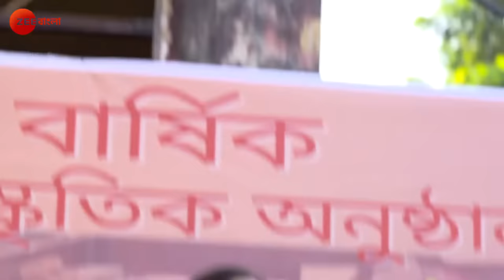Ei Poth Jodi Na Shesh Hoy -৩ মিনিট এই ৩০ টা ফুচকা কিভাবে খেলো উর্মি - Ep - 152 - Full Episode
Show Name : Amader Ei Poth Jodi Na Shesh Hoy
Producer/Star Cast : Swarnendu Samaddar, Rupa Banerjee, Anwesha Hazra, Writwik Mukherjee

Amader Ei Poth Jodi Na Shesh Hoy is a Bengali drama show portraying the journey of Urmi from a rich and pampered girl to a female taxi driver. As Urmi’s yellow taxi makes its way through the City of Joy, challenges await her at every turn.

Click here  watch Webisode on YouTube ►PLYYvs1qfE3J70rNZ4mw2WhE580hoUb_P7
Click here  watch Quick Recap on YouTube ►PLYYvs1qfE3J5VpJoJBaL6miLCjknkJFyj
Click here  watch HIghlight on YouTube ►PLYYvs1qfE3J6fQx1uZ08i67ErPyPvrdGO
Click here  watch Week In Shorts on YouTube ►PLYYvs1qfE3J4zfai4h2f3wRAKk748-ILU